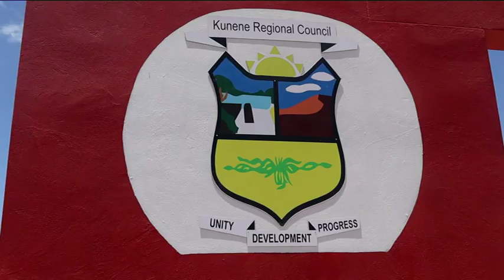Prime Minister urged to intervene in Kunene Regional Council and line ministry's dispute - nbc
Opuwo Rural Constituency Councillor Western Muharukua requested intervention from Prime Minister Saara Kuugongelwa-Amadhila regarding the ongoing dispute between the Kunene Regional Council and the Minister of Urban and Rural Development.

Prime Minister Saara Kuugongelwa-Amadhila, who visited the region, engaged with the regional leadership to hear their concerns, challenges, and access to public service.

There, Opuwo Rural Constituency Councillor Western Muharukua brought to the attention of the prime minister the long-standing dispute between the Kunene Regional Council and the Minister of Urban and Rural Development.